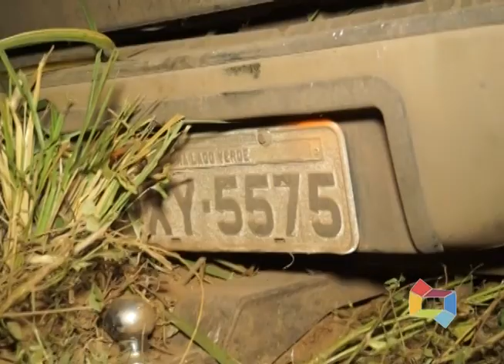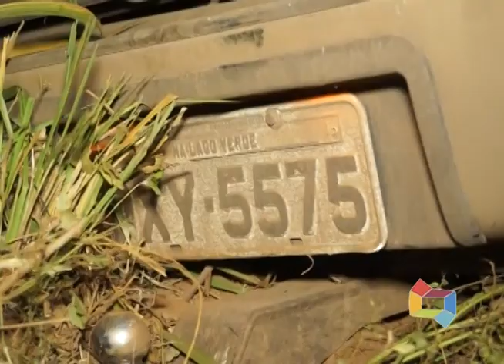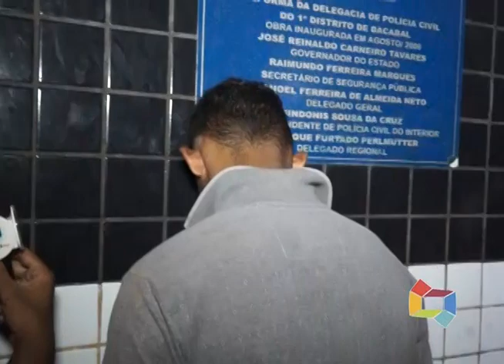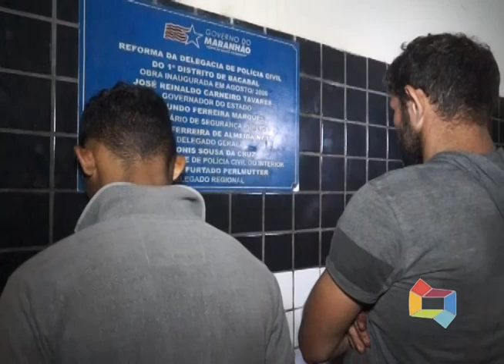TIROTEIO E SUPOSTO SEQUESTRO NO PARQUE RUI BARBOSA 070719